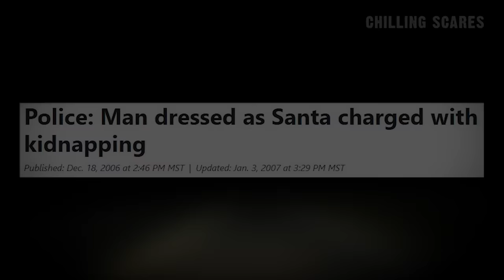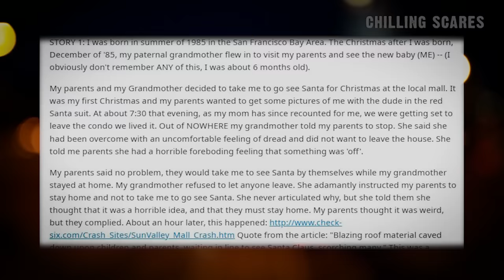5 Most Disturbing Real-Life Christmas Time Occurrences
Here are 5 of the Most Disturbing Real-Life Christmas Time Occurrences. These are some of the most disturbing, creepy, shocking, and scary events to have ever happened around Christmas time.

If you like this video, a thumbs up is always appreciated.